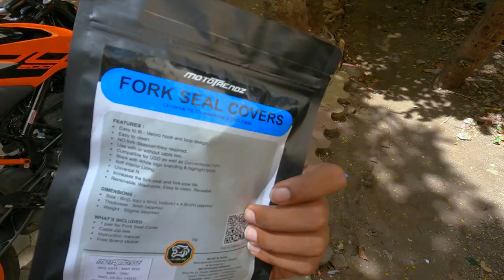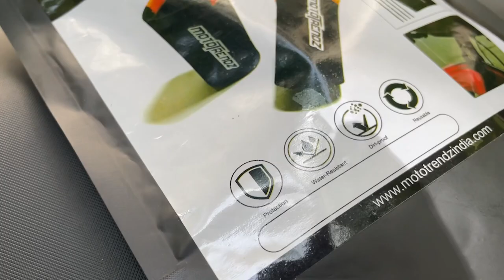Protect Your Bike Suspension | Suspension Seal Cover | RohanDamgudeVlogs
Motorcycles equipped with upside-down forks often encounter a common issue - oil seal leakage. In this video, we present the best solution to address this problem, helping you save significant costs. By implementing this solution, you can avoid spending around 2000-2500rs on oil seal replacements or a hefty 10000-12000rs on upside-down fork repairs. This versatile product is compatible with a wide range of motorcycles, including popular models like KTM Duke n RC, Bajaj Dominar 400/250, Husqvarna, TVS Apache RR 310, BMW, Kawasaki, Honda superbikes, and Yamaha superbikes.

Don't let oil seal leakage in upside-down forks drain your finances. With our recommended solution, you can protect your motorcycle's forks effectively and ride worry-free. This product's compatibility with numerous motorcycle brands and models, including KTM, Bajaj, Husqvarna, TVS Apache, BMW, Kawasaki, Honda, and Yamaha superbikes, makes it a valuable investment for any rider seeking long-lasting fork protection. Watch the video now and safeguard your motorcycle from potential oil seal issues.